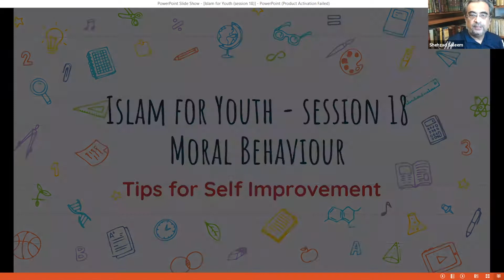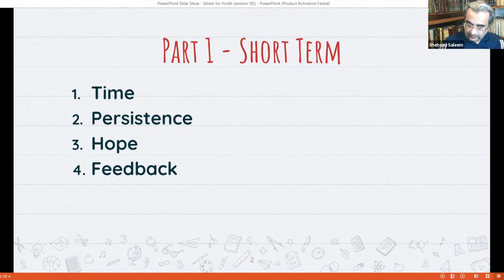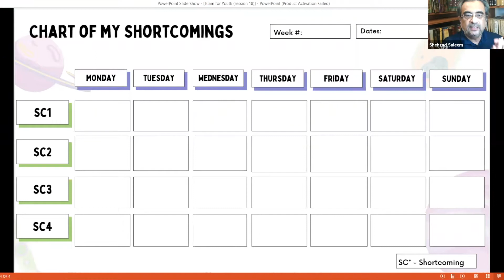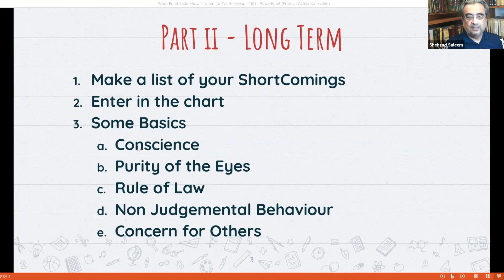Islam for Youth - Session 18 | Moral Behaviour: Tips for Self-Improvement | Dr. Shehzad Saleem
"Islam for Youth" is a series of sessions that offer a better understanding of a religion with a younger audience in mind. Inculcating's Islam's essence, discussions around various topics teach youth students to be confident in their faith by clearing misconceptions and building a strong relationship with the Almighty.
Session - 18 ( Apr 24 , 2021)
Topic: Moral Behaviour - Tips for Self-Improvement